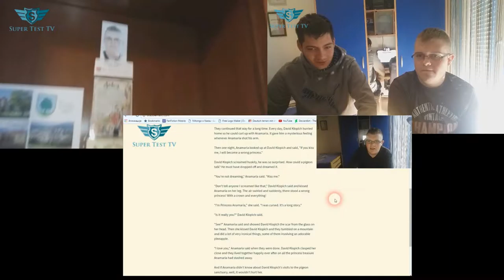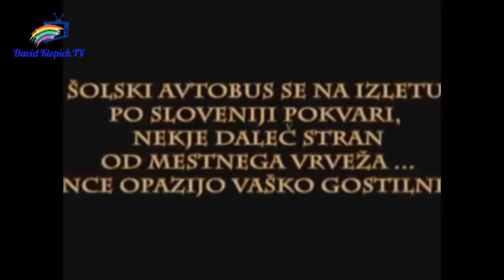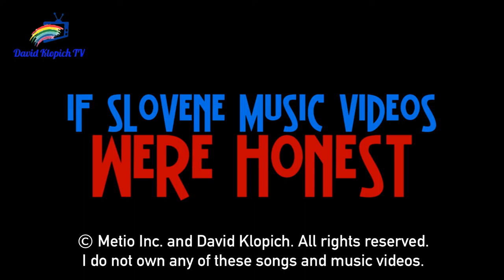If Slovene music videos were honest, Episode 1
Have you ever wondered what do Slovene singers think when creating an MV?

This is a brand-new show, "If Slovene music videos were honest", and yes, the original was made by Chubbs, so he owns the title.
I just made it happen because no-one talks about Slovenia but me.

Songs: You can see them when they're starting.
Here's the complete music video, full of parkour, and the actual story!

And yes, it's gonna be copyrighted, but who cares?